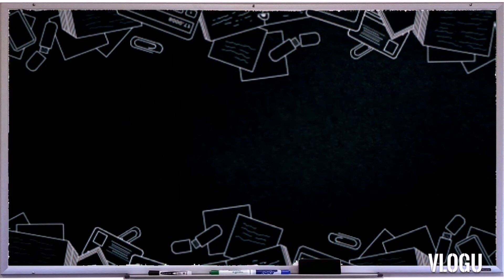UPDATE sa presyo ngayon ng ETHERIUM (sobrang mahal po, sa lahat ng my etherium please check it out)